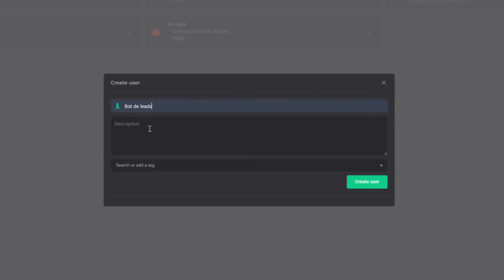Así puedes empezar a usar wolkvox RPA: conoce el paso a paso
Cerramos este 2022 con un nuevo lanzamiento.

Si tus colaboradores pasan horas revisando correos, despachando facturas o llenando archivos de Excel, el 2023 será un mejor año para ellos y para tu compañía si empiezas a utilizar wolkvox RPA.

Se trata de una aplicación de bajo código que te permite automatizar tareas digitales de principio a fin a través de bots de software.

Echa un vistazo al siguiente video para ver cómo puedes activarla y contáctanos si te gustaría conocer más.